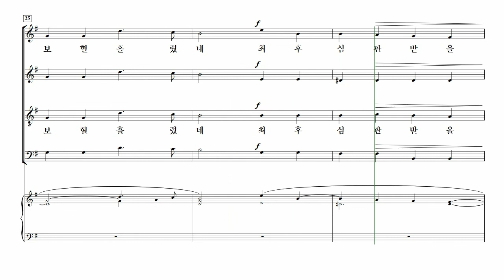[중앙아트] 고전성가곡집 2집 20. 오 구세주 예수(사순절) - 소프라노 MIDI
📚 고전성가곡집 2집 – 김선아 편

20. 오 구세주 예수(사순절) - Edward Elgar 곡

✔ 한국 고음악계의 선두주자인 김선아 지휘자가 엄선한 고전성가곡집 2는 은혜롭고 아름다운 고전 스타일의 성가들과 교회력에 맞춘 절기 찬양들이 수록 되었습니다. 어렵게만 느껴졌던 고전성가를 크고 작은 규모의 성가대를 위해 다양한 난이도의 곡들로 골고루 구성되었으며 고전성가이지만 현대적인 화성과 감각적인 멜로디. 그리고 은혜로운 가사와 함께 더욱 깊이 있는 찬양이 될 것입니다.